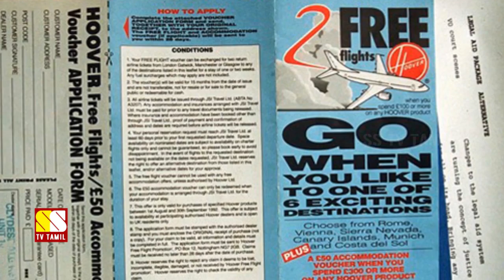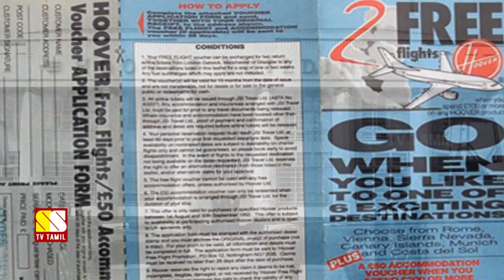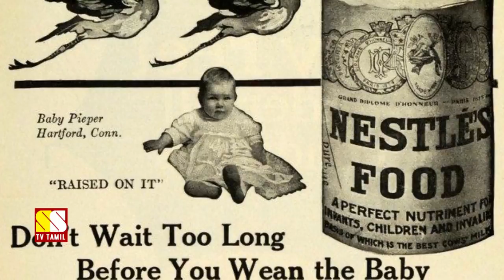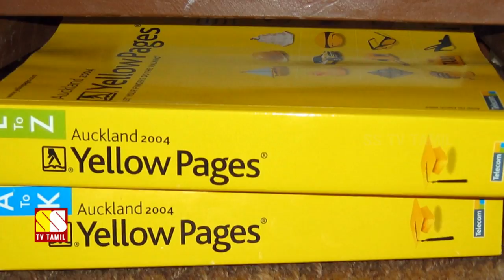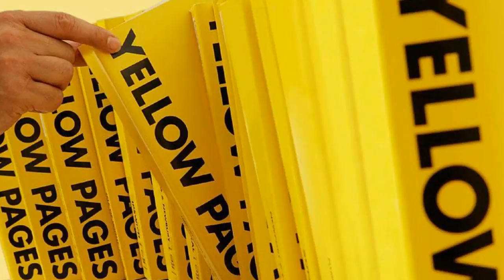மட்டமான விளம்பரம் செய்து சீரழிந்த 5 நிறுவனங்கள்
This Video Narrates About 5 Greatest Advertisement Failures